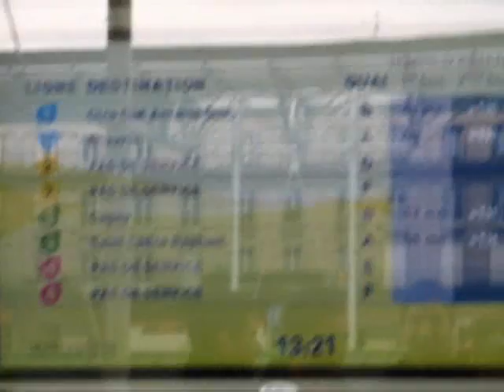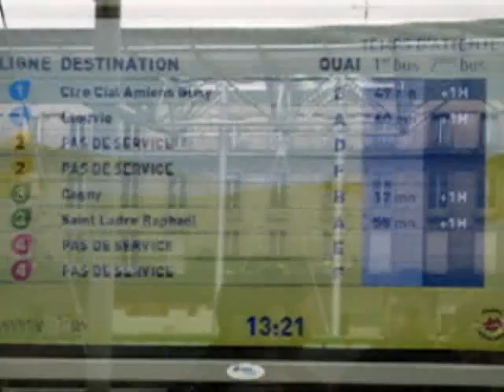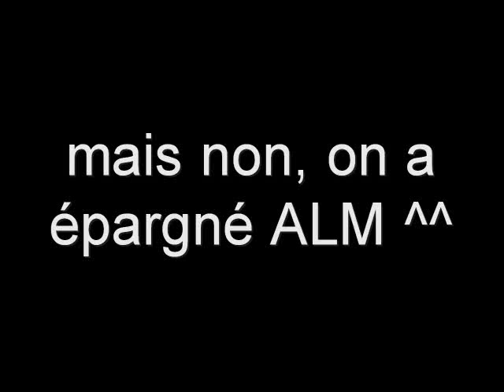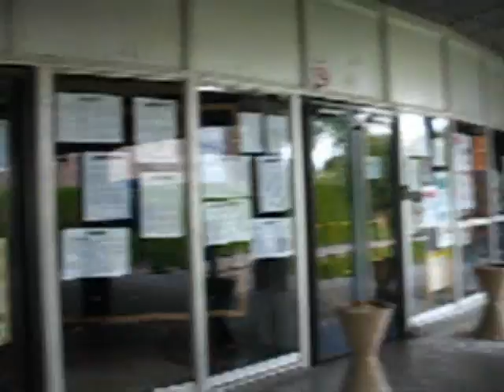making of meet up amiens 03/05/2009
l'envers du décor :o